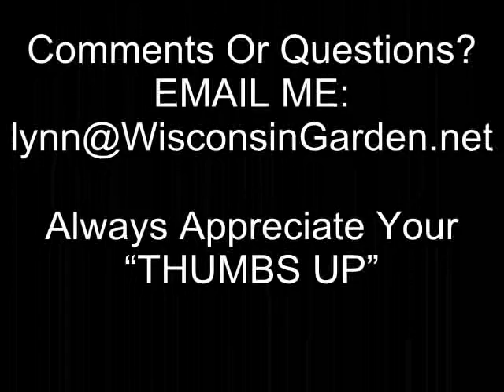Cutting Down Our Trees - Wisconsin Garden Video Blog 87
The day of reckoning has arrived.  Today is the day we have to say goodbye to 14 large shade trees that have served us well, purified the air we breathed, kept our cool, shared their colorful seasons, and now head for their recycled journey as our new cordwood fence.  Thanks to Eduardo, Jer, and the entire removal team, thanks for all your help.